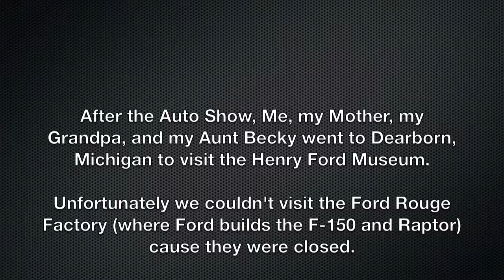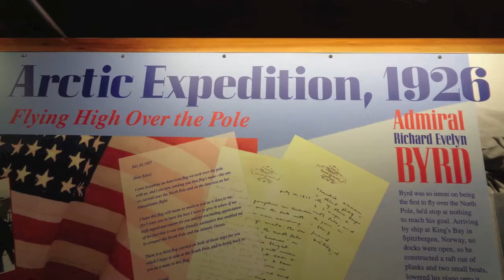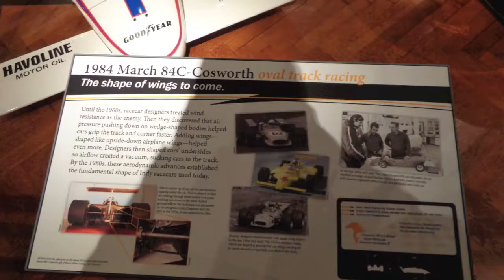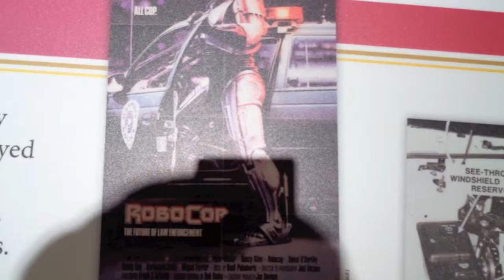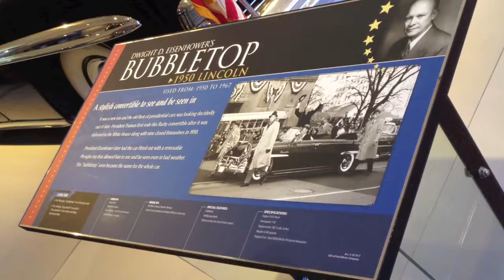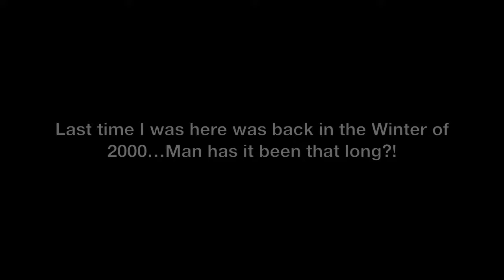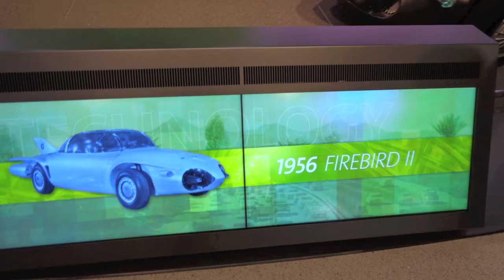Michigan Trip 2019 (Part 4)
Time for Part 4.